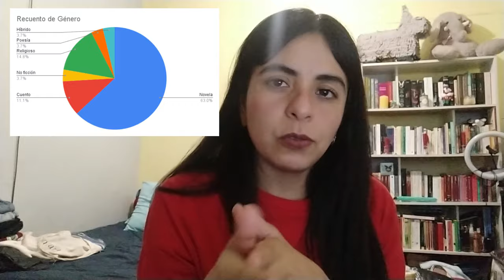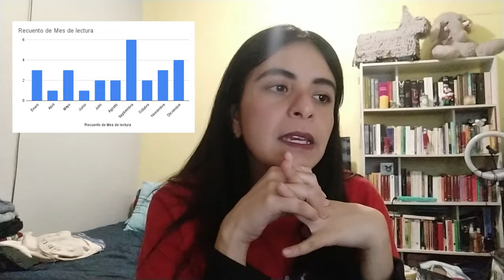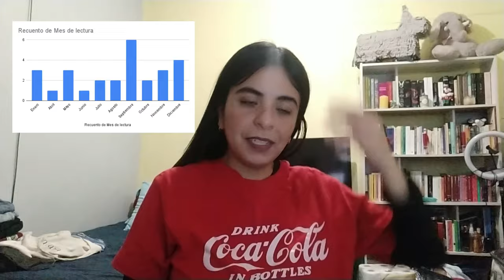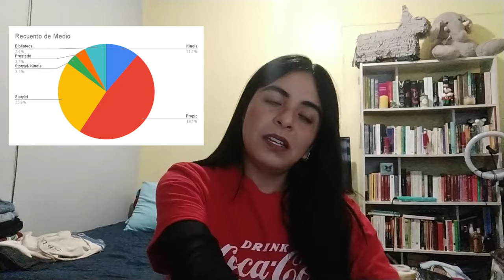Estadísticas + propósitos lectores 2024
Hola :) el día de hoy les comparto las estadísticas de mi año lector 2023, son sólo algunos rubros, pero me parece muy interesante hacer este conteo final cada vez que llega enero. También les muestro mis propósitos de lectura para el año que inicia, son pocos para lograrlo jajaja
Cuéntenme cuáles son sus propósitos

Mi wishlist: